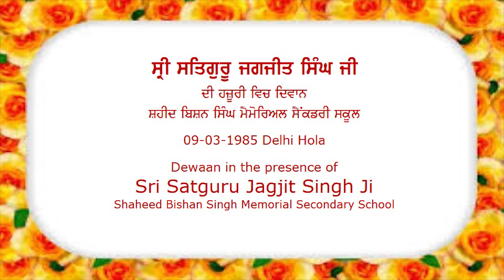Shaheed Bishan Singh Memrorial School 09 03 1985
Shaheed Bishan Singh Memrorial School children performing at Hola Mahalla in New Delhi on 09 March 1985.